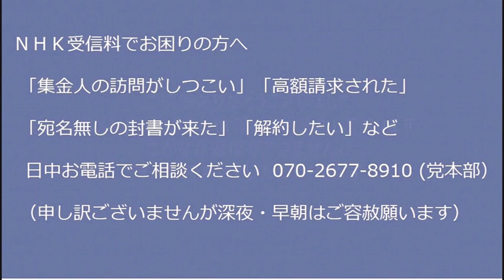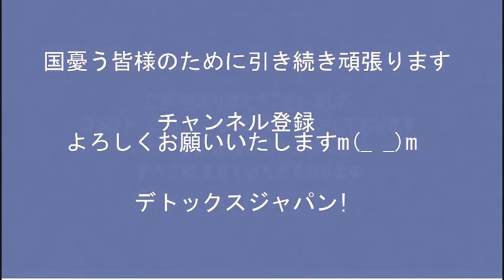アベガー！の次はマスクガー！かもしれない＝TBS報道1930「イーロン・マスクは昭和のにおい」と中傷し「アメリカには昭和なんて無いんだよ！」散々馬鹿にされてしまう 20221126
■(仮告知) NHKスクランブル(＝解体)デモ
紅白出場者を賄賂と接待で選んでおいて「公共放送」を自称するNHKを潰します。
場所：渋谷区神宮通公園 (北側)
調整が終了いたしましたら正式に告知させて頂きます。
皆様、ご協力よろしくお願いいたします。

170-0005  東京都豊島区南大塚 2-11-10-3階 くつざわ亮治 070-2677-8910 まで